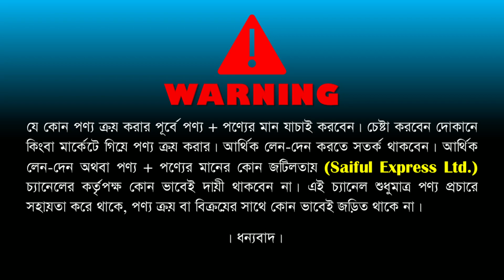কার ও বাইক ওয়াসার মেশিনের দাম জানুন/ car wash machine price in bd/bike wash machine price in bd 2022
ঠিকানা : মজুমদার এন্টারপ্রাইজ
১২২, নবাবপুর রোড (ডাচ বাংলা ব্যাংকের বিপরীত পাশে), ঢাকা ।

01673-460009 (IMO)